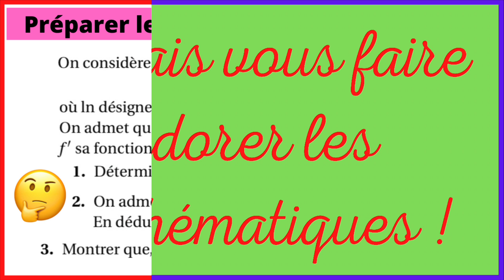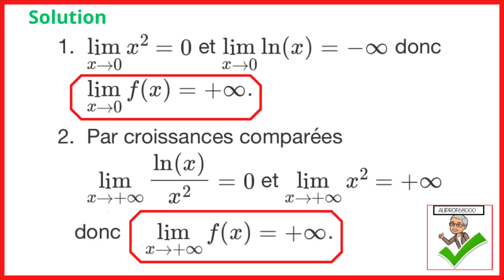🤓Préparer le BAC - Fonction numérique - Métropole 20 mars 2023 Exercice 2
PRÉPARER LE BACCALAURÉAT

Voici quelques astuces pédagogiques pour t'aider à réussir le baccalauréat en mathématiques :

Maîtriser les fondamentaux : Assure-toi de bien maîtriser les concepts de base tels que les fonctions, les équations, les dérivées, les intégrales, les probabilités, etc. Ces notions constituent la base des mathématiques au niveau du baccalauréat, et il est important de les comprendre en profondeur.

Comprendre les démonstrations : Les démonstrations jouent un rôle crucial en mathématiques au niveau du baccalauréat. Apprends à comprendre et à reproduire les démonstrations des théorèmes et des propriétés importantes. Pratique la rédaction de démonstrations claires et précises.

Pratiquer avec des sujets d'annales : Les sujets d'annales des années précédentes sont d'excellentes ressources pour te familiariser avec la structure et le niveau de difficulté des épreuves du baccalauréat. Fais des exercices régulièrement en utilisant ces sujets pour te préparer de manière efficace.

Utiliser les ressources en ligne : Internet regorge de ressources gratuites telles que des vidéos explicatives, des cours en ligne, des forums de discussion et des sites spécialisés en mathématiques. Utilise ces ressources pour approfondir ta compréhension des concepts, pour obtenir des explications supplémentaires et pour résoudre des exercices interactifs.

Pratiquer la résolution de problèmes : Les épreuves du baccalauréat mettent souvent l'accent sur la résolution de problèmes complexes. Entraîne-toi régulièrement à résoudre des problèmes variés en utilisant différentes méthodes et approches. Travaille sur ta capacité à analyser et à modéliser des problèmes réels en termes mathématiques.

Réviser régulièrement : Répartis tes révisions sur une période plus longue plutôt que de tout laisser à la dernière minute. Planifie un calendrier de révisions en fonction du programme du baccalauréat, et consacre régulièrement du temps à l'étude des mathématiques. Révise les chapitres un par un, en accordant une attention particulière aux parties les plus difficiles.

S'entraîner à la gestion du temps : Les épreuves du baccalauréat ont des contraintes de temps strictes. Pratique la résolution d'exercices et de sujets d'annales en respectant les limites de temps imposées. Cela t'aidera à améliorer ta vitesse de résolution et à gérer efficacement ton temps pendant l'examen.

Collaborer avec d'autres étudiants : Organise des séances d'étude en groupe avec tes camarades de classe ou des étudiants qui préparent également le baccalauréat en mathématiques. Travailler ensemble permet de partager des idées, de résoudre des problèmes de manière collaborative et de renforcer mutuellement vos connaissances.

Prendre soin de soi : N'oublie pas de prendre soin de ton bien-être physique et mental. Accorde-toi des pauses.

N'oublie pas que la pratique et la persévérance sont essentielles pour réussir en mathématiques. Bonne chance, bon courage, bon travail et bonne réussite pour baccalauréat !